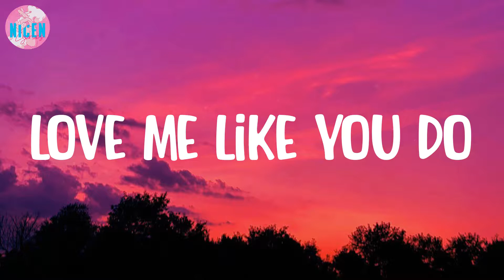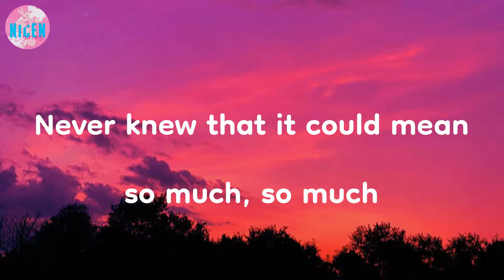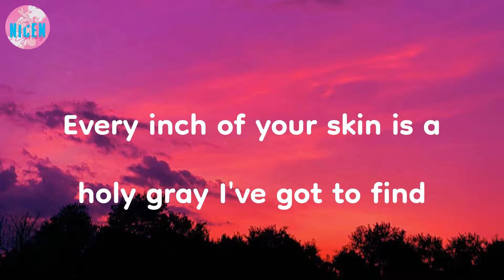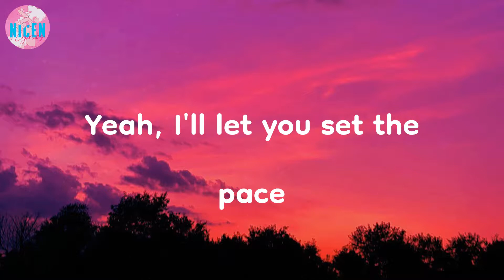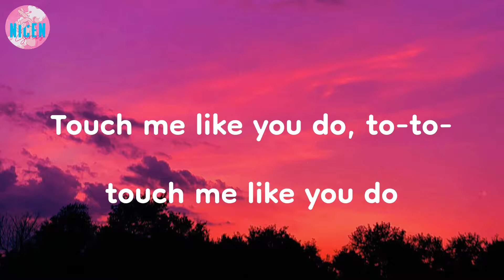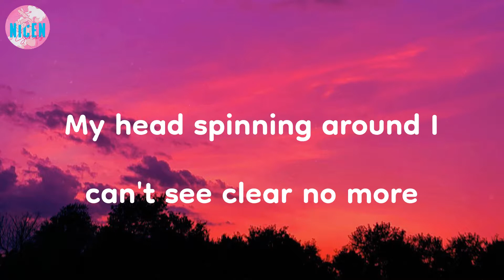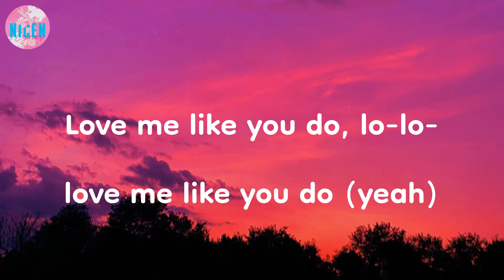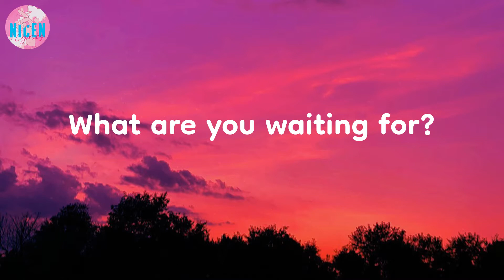Ellie Goulding - Love Me Like You Do (Lyrics) | What are you waiting for?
What are you waiting for? | Love Me Like You Do - Ellie Goulding (Lyrics)